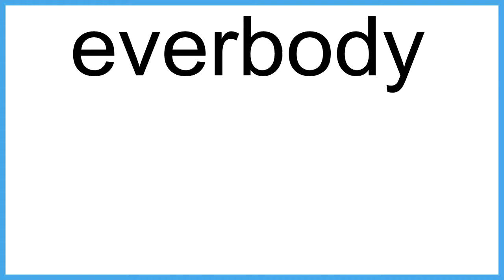everybody The New English Dictionary meaning | Vocabulary for Kids | Children's Dictionary